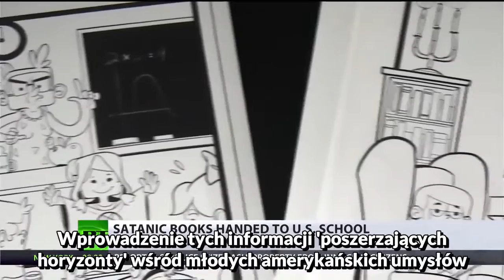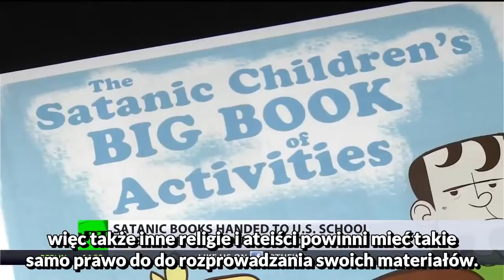Stany Zjednoczone zezwalają na nauczanie satanizmu wśród dzieci.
Wykorzystując luke w prawie, kościół szatana będzie mógł oficjalnie nauczać dzieci satanizmu.